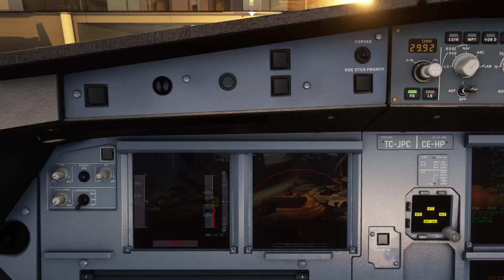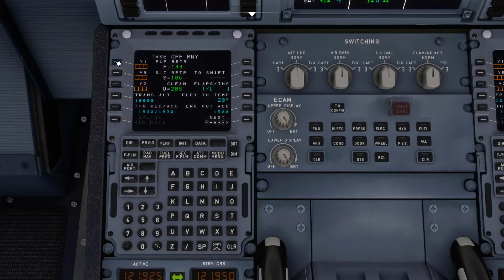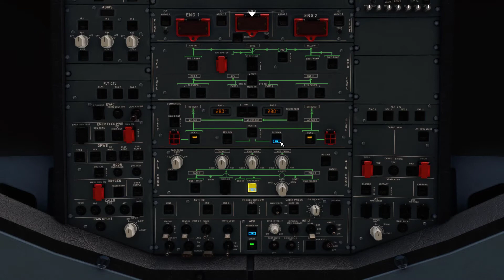Microsoft Flight Simulator 2020 - İstanbul ( LTFM ) Take-off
Microsoft Flight Simulator 2020 İstanbul hava limanından kalkış için hazırlık yaptık uçak motorları çalıştırıldıktan sonra taksi yaparak kalkışı gerçekleştirdik.